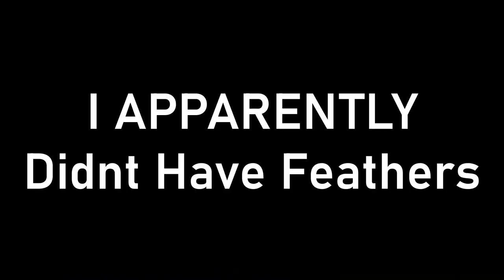Today Is The Day Of Stonks | Simpcraft The SMP EP 2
Between My Stonks from villager trading and the various bits of farming i did id say this was productive XD there was about 9 hours of footage i cut down to this :D if you have any advice or stuff youd like to see lemme know in the comments! thanks for watching!

*Any music added into my video i have the rights to use!